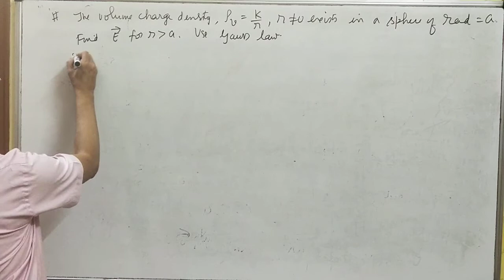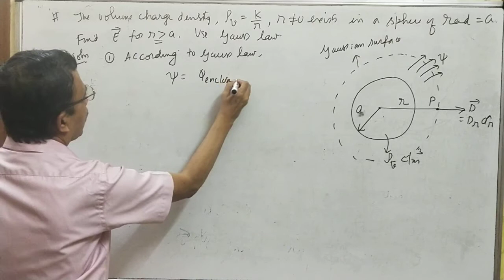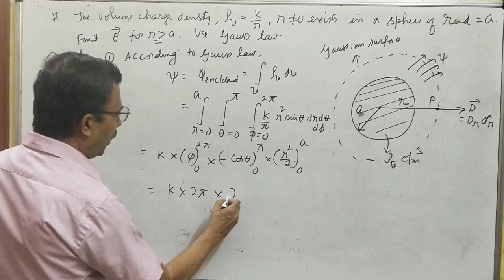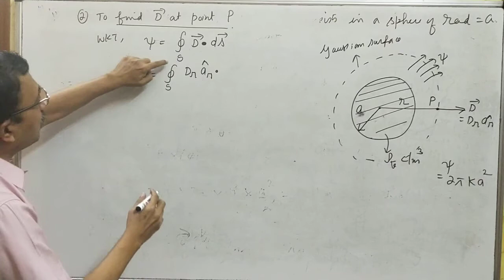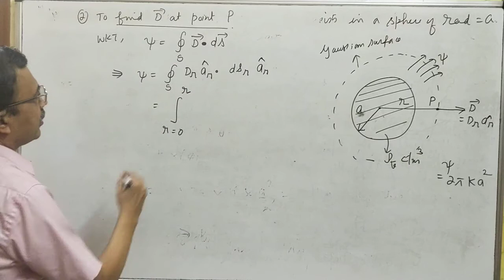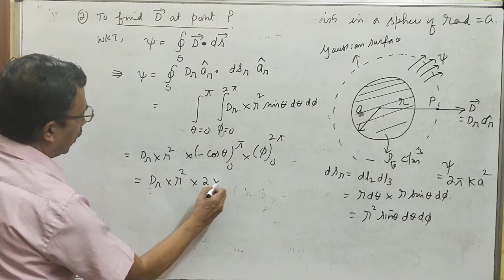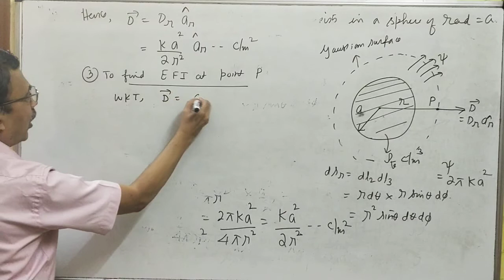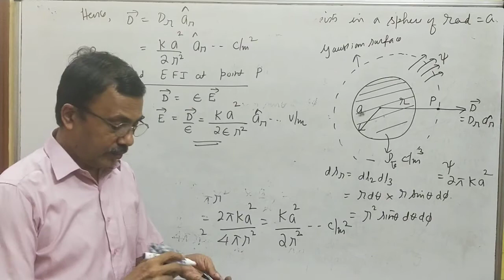Lecture 10 Problems 2